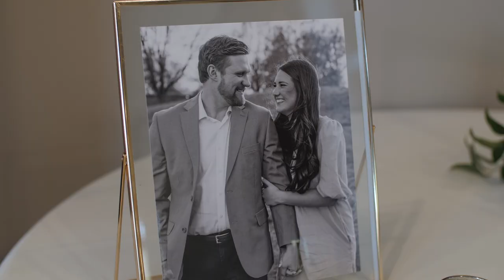Board & Batten Wedding Video (Trailer) | Katherine & Oliver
MB01UT5HPGM53D5